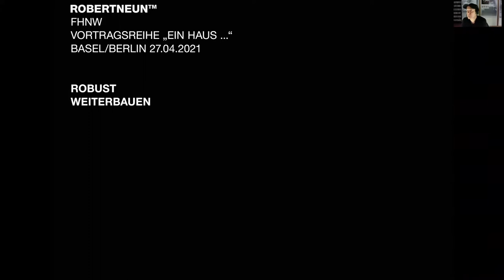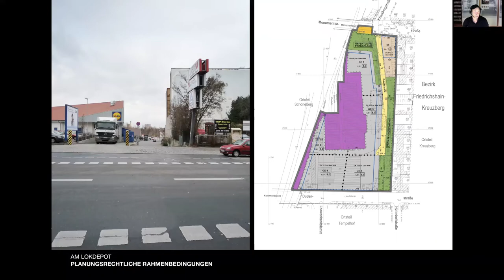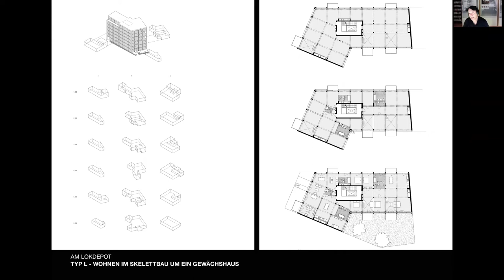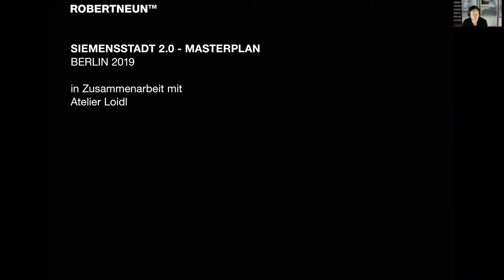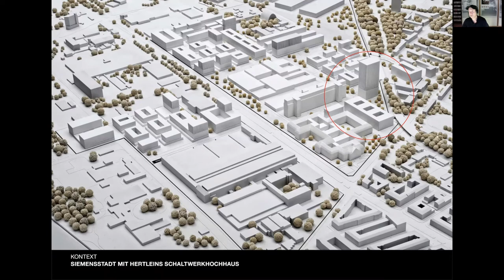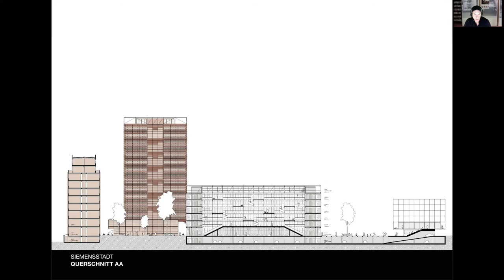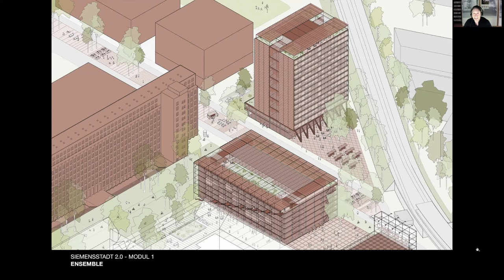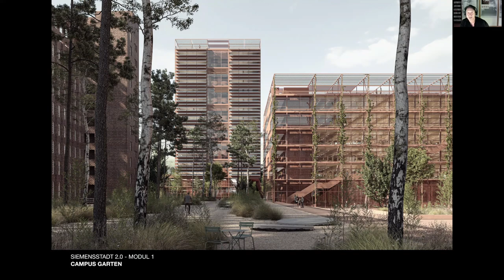Architekturvortrag von Nils Buschmann - ROBERTNEUN Architekten, Berlin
Architekturvortrag Institut Architektur FHNW. Ein Haus … ist eine Vortragsreihe, in deren Rahmen Bau­werke umfassend vorgestellt werden. Dadurch werden die unterschiedlichen Auffassungen der Architektinnen und Architekten erkennbar. Die Schwerpunkte der Betrachtung sind verschieden; sie reichen von städtebaulichen Prämissen bis zu konstruktiven Herausforderungen, von histo­rischen Referenzen bis zu sozialen Ambitionen.
Thema EIN WEITER BLICK
Gerade in der aktuellen Zeit mit den noch immer eingeschränkten Möglichkeiten zu reisen, Ausstellungen zu besuchen und in andere kulturelle Welten einzutauchen ist es wichtig, den Blick möglichst weit offen zu halten. Dieser Notwendigkeit versuchen wir mit unseren Veranstaltungen am Institut Architektur Rechnung zu tragen. So zeigen die Vorträge dieses Semesters eine sowohl geografische als auch thematische Bandbreite, welche die unterschiedlichen Haltungen und Arbeitsweisen der vier Referierenden deutlich macht und so eine vielfältige Inspirationsquelle darstellen will.